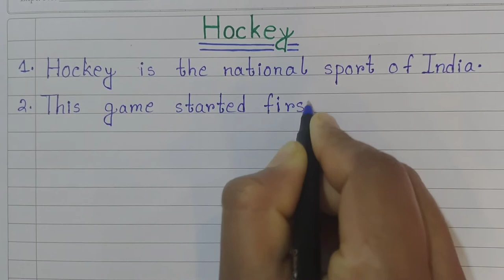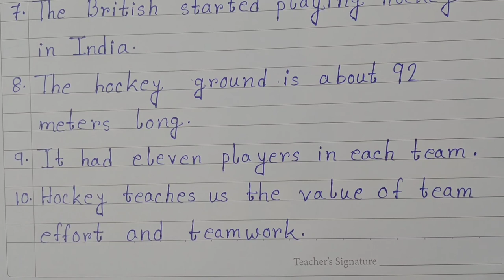10 Lines On Hockey In English| 10 Lines Essay On Hockey | Easy Sentences About Hockey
10 Lines On Hockey In English

Note - This channel does not promote or encourage any illegal activities, all content provided by this channel is meant for Education purpose only.